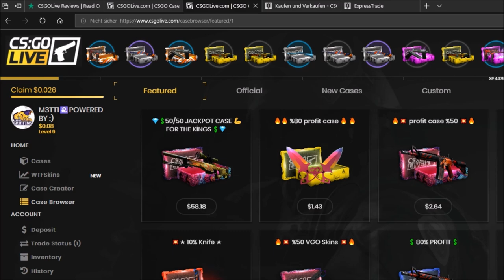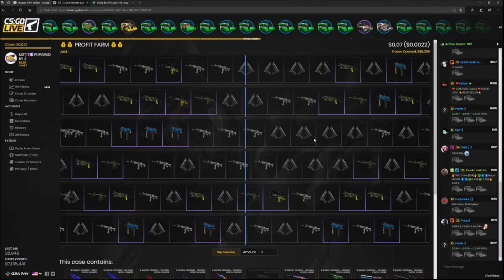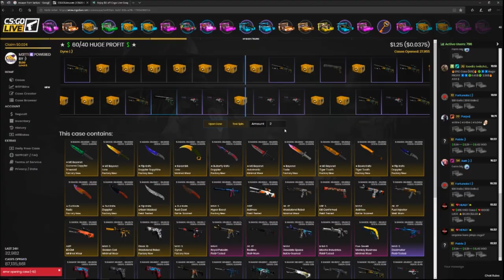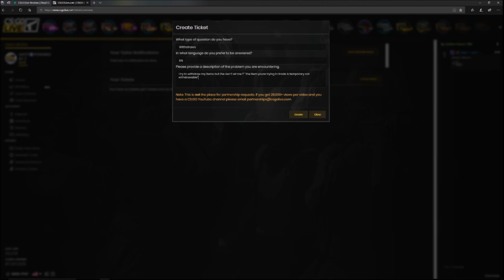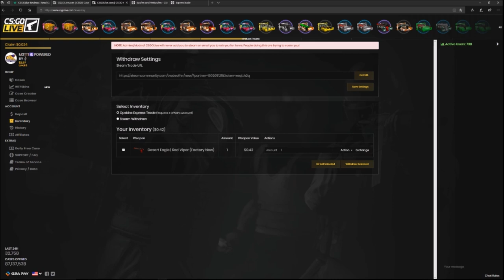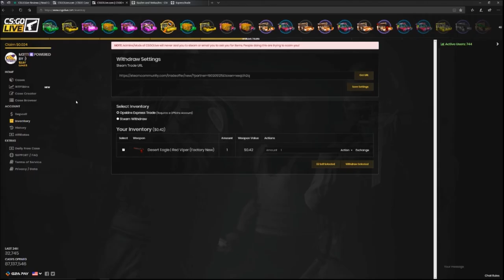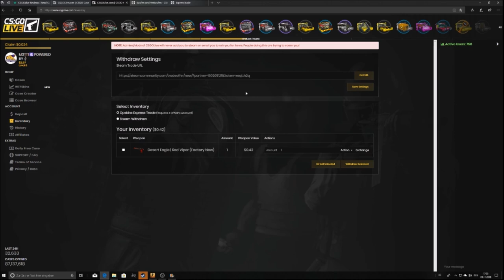CSGOLive.COM ⛔️ SCAM SKANDAL - [FINGER WEG!!!]| UMBEDINGT ANSEHEN !!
Die Seite CSGOLIVE.COM CSGO SKINS  ist eine SCAM-SEITE wirbt mit cases und satten gewinnen. Was wirklich hinter dieser Masche steckt und was für ein riesen SCAM diese Seite ist- das siehst du in diesem Video.

Diese Erfahrung hat mich 17$ gekostet. Bitte teilt dieses Video, so können wir andere davor bewahren. LIKEN UND TEILEN !